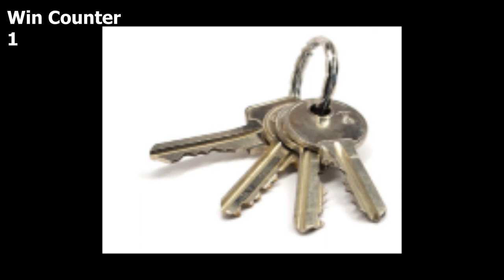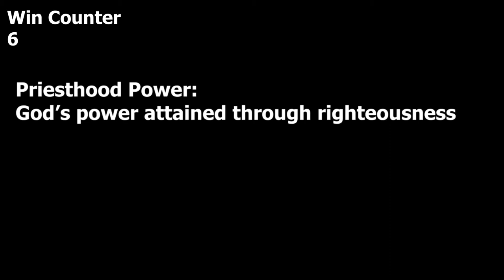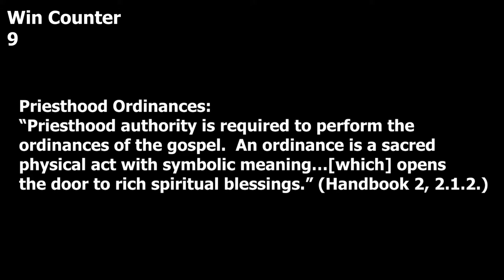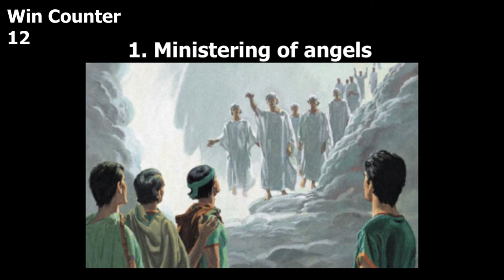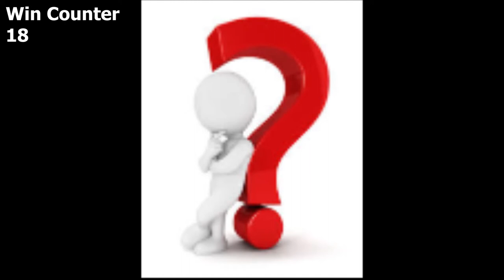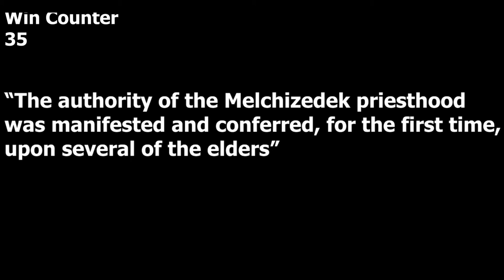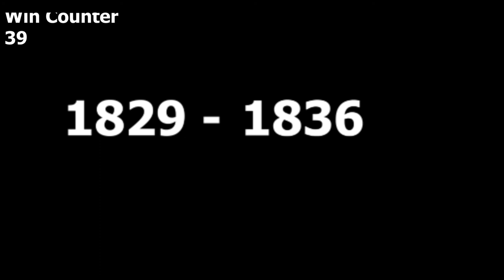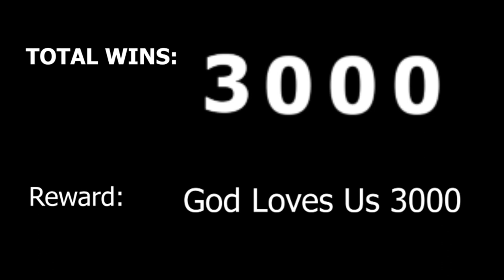Everything GREAT about the Restoration of the Priesthood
This was a project for my Foundations of the Restoration class. For educational use. enjoy!